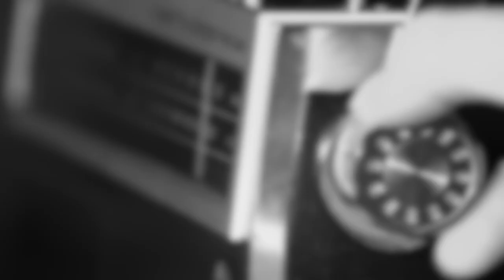Mind Noise Boys w/ Daniel Rinaldi of Bedlight For Blue Eyes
This week, the boys sit down with Daniel Rinaldi. He's a musician and singer of Bedlight for Blue Eyes. We sit down and talk about the band's time with Trustkill Records, touring, and Daniel's transition into the field of Mental Health.

 Walking Blind Podcast Episode 54

Follow on the Gram:
Walking Blind:

Camera Operator:
Jesse Toca